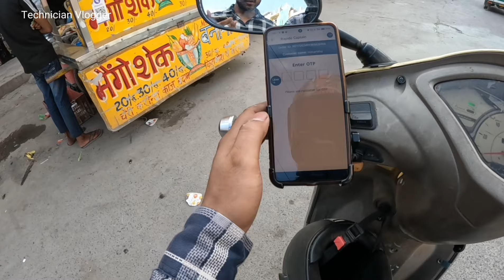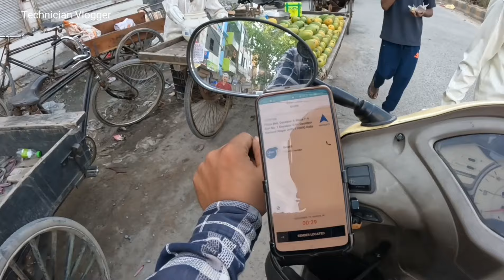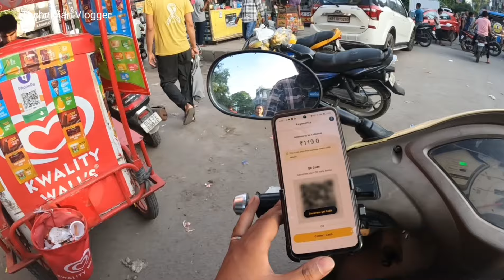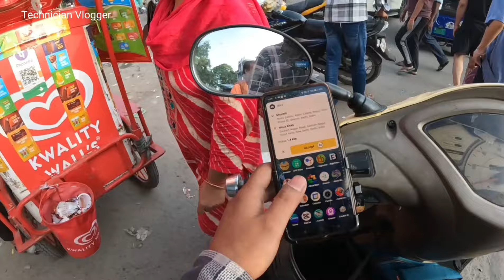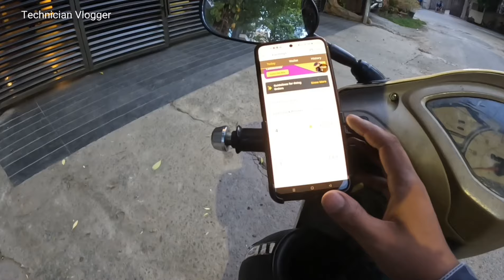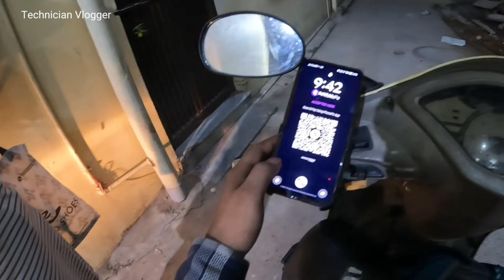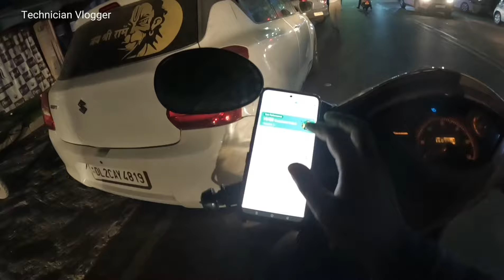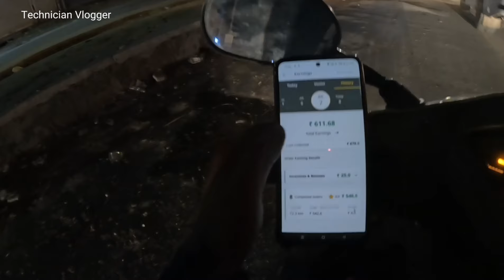😍❤️Aaj to Maza Aagya 7hrs mai 850+rs Bike Taxi In Delhi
Rapido

Is a bike taxi legal in India?
What is the cost of Rapido per km?
Is bike taxi legal in Chennai?
क्या भारत में बाइक टैक्सी कानूनी है?
How much does 1 km of Rapido cost?
What is the salary of rapido bike taxi?
How much Rapido pays per km?
रैपिडो के 1 किमी की लागत कितनी है?

Part time job delhi

3 to 4 hours Part time job in Delhi

3 to 4 hours Part time job in Delhi for students

Part time jobs 7pm to 11pm in Delhi

4 hours part time jobs near me

3 to 4 hours Part time job in Delhi for girl

711 Part Time Jobs in Delhi